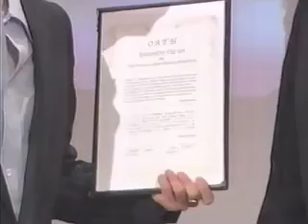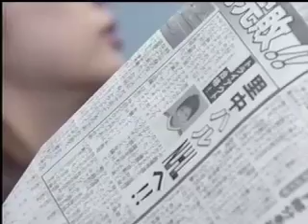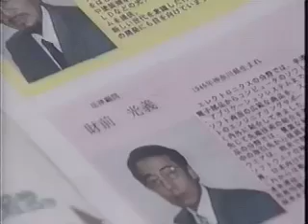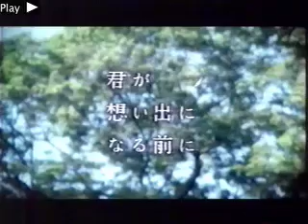TV DRAMAS - Guest -Mark Murdock - Various Roles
Starring in scenes with Norika Fujiwara, Yuko Asano , Kimutaku (Pride) and more
Rikkon Bengyoshi, Mizushima Bengyoshi, Dear Woman,
Reiko Takahashi,